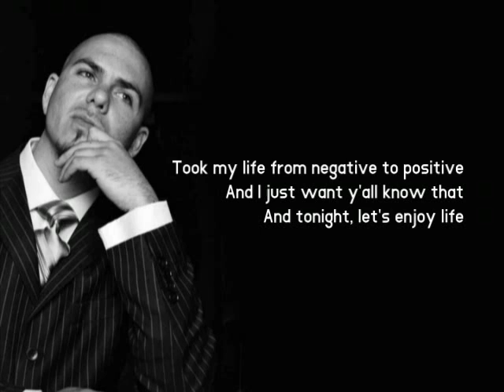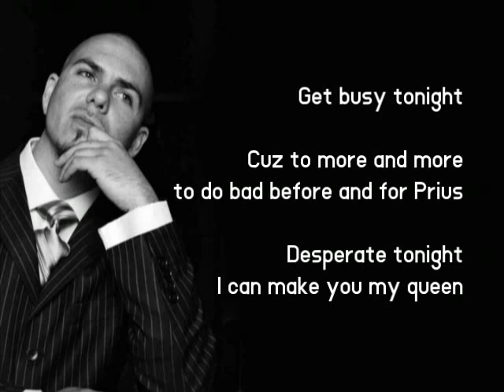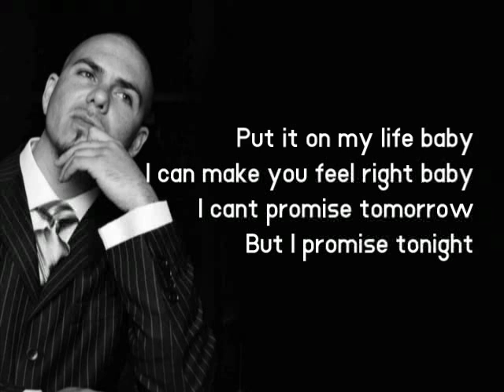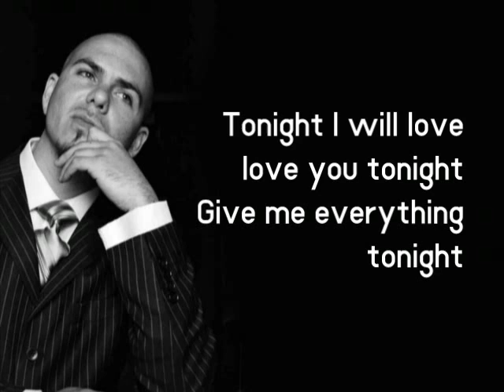Give Me Everything by Pitbull (HQ + lyrics)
You can get this ringtone on your cellphone now!